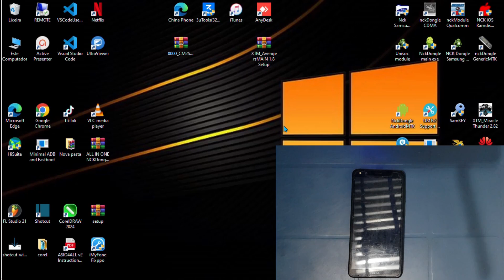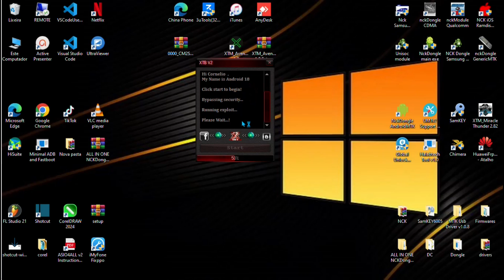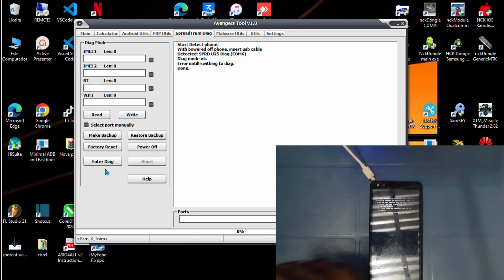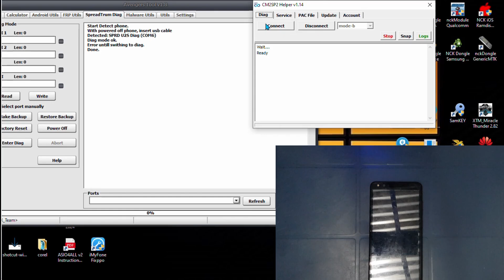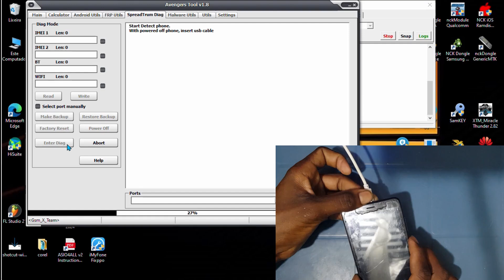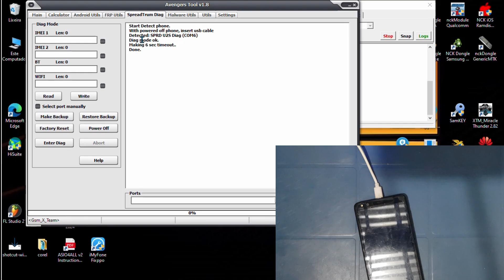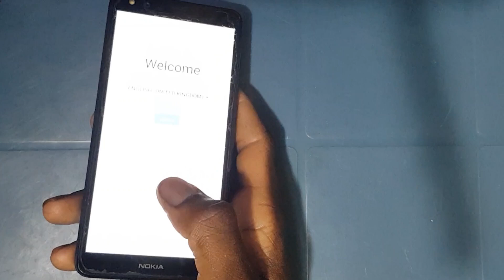Hard Reset Nokia C1 Ta-1380 without box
Olá seja bem-vindo no canal NellyServices neste vídeo vou mostrar passo a passo como fazer hard reset, ou seja, formatar Nokia C1 2nd edition,
 Esse método funciona para qualquer Nokia android